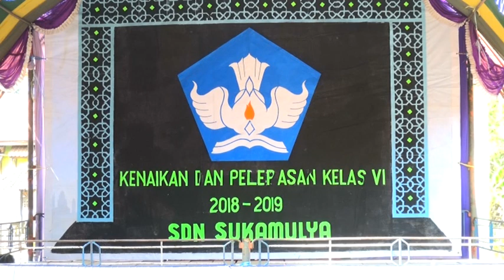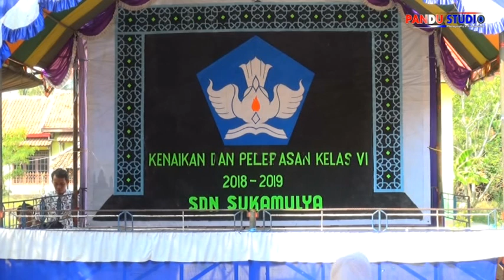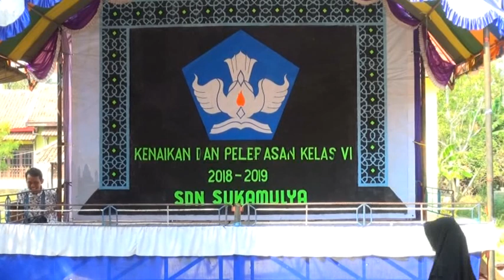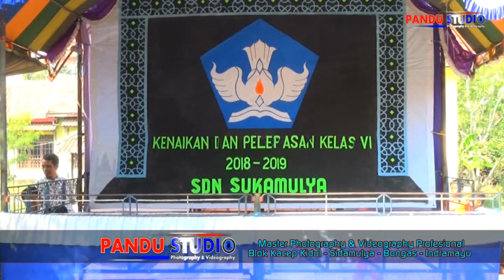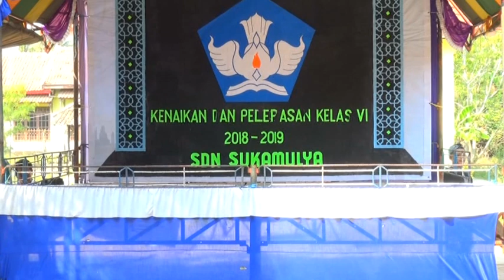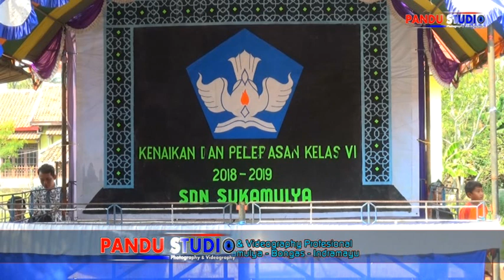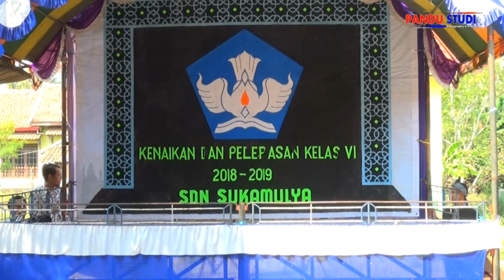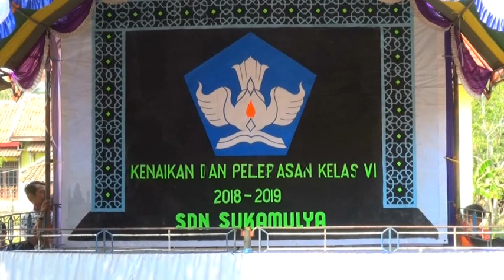SDN SUKAMULYA. 3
Kenaikan Kelas. 2019
Untuk Pertama Kalinya Zaskia Kholidah Zia Mendapatkan Rangking Pertama {juara1}
Di Kelas. lll
Alhamdulillah.